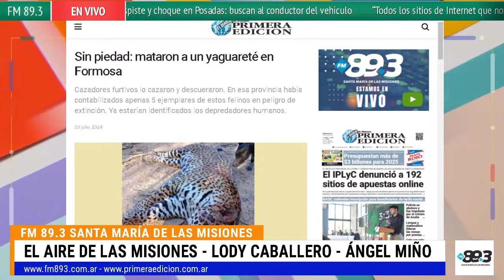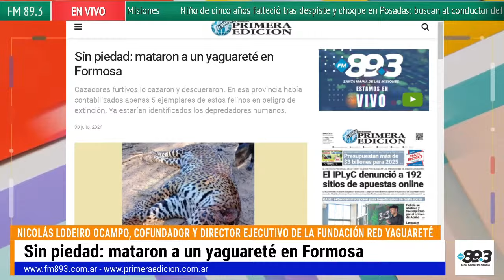Cazadores Sin Escrúpulos: El Triste Final de un Yaguareté en Formosa, Argentina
No te pierdas "El Aire de las Misiones"! Con Lody Caballero en la conducción, acompañada de Ángel Miño.
La operación técnica de Nicky Zalazar y la producción de Patricia Flores, te mantendremos informado sobre todo lo que sucede en la provincia de Misiones y más allá. Sintoniza la FM 89.3 y disfruta de 8 a 13 hs. con las noticias más relevantes de la región.